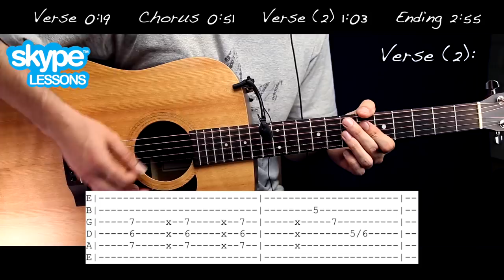Harry Styles - Carolina Guitar Tutorial Lesson w Chords & TAB / Guitar Cover How to Play Easy Videos